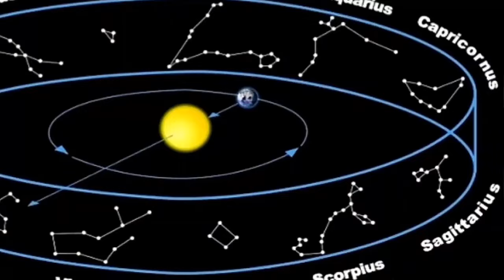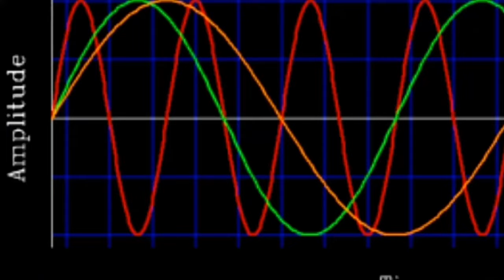This is why Capleton under fire! Dmedz say Skeng & Valiant ah slack artists.